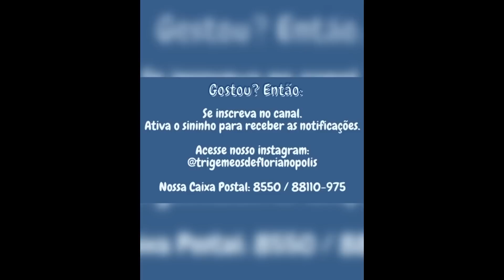Venham jantar com os Trigêmeos de Florianópolis